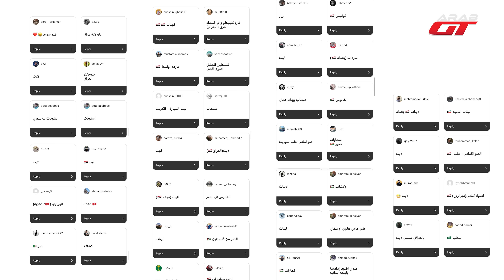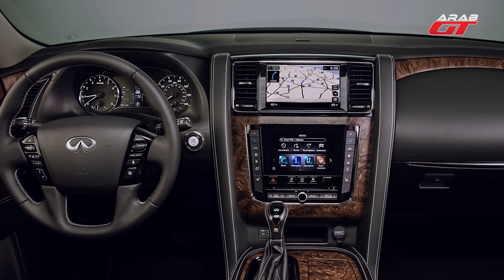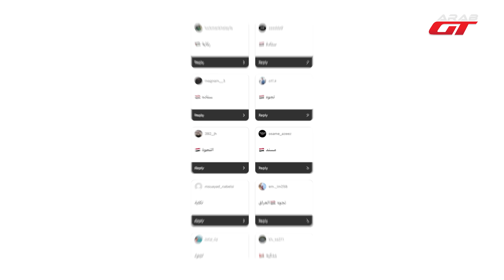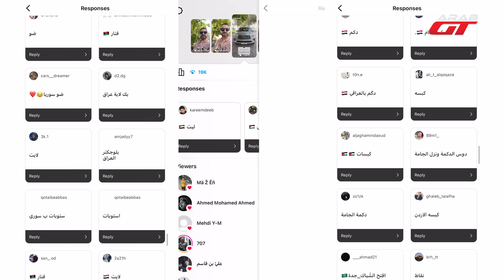قطع السيارات بلهجات الدول العربية - الجزء 2